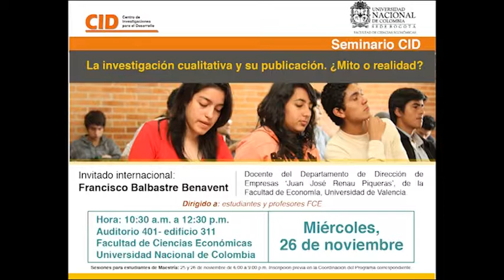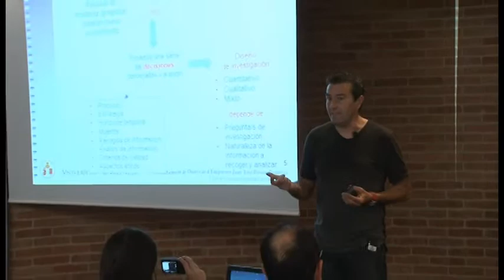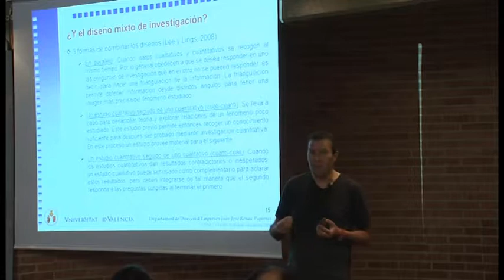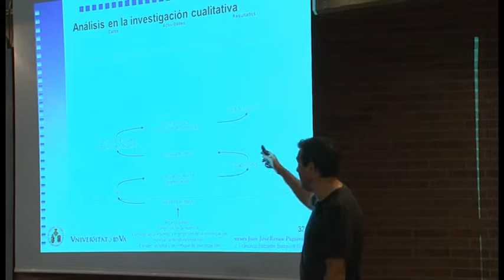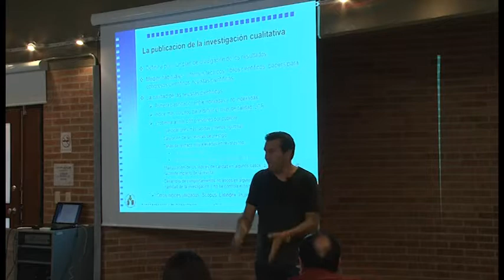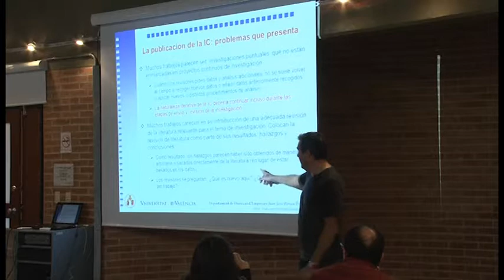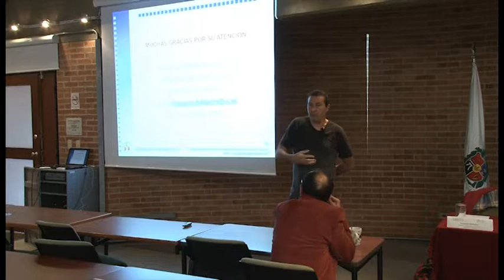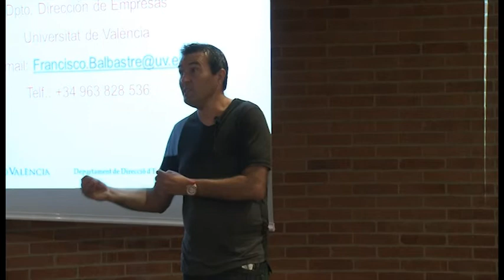Seminario CID. La investigación cualitativa y su publicación. ¿Mito o realidad?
Seminario CID. La investigación cualitativa y su publicación. ¿Mito o realidad? Profesor francisco Balbastre (ESP). Noviembre 26 de 2014. Universidad Nacional de Colombia. Facultad de ciencias económicas. Centro de Investigaciones para el Desarrollo.